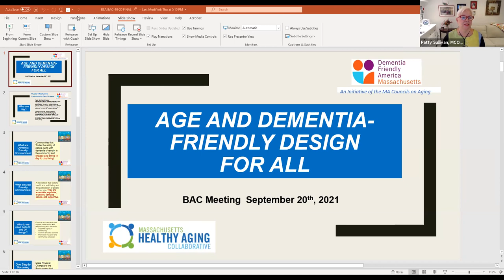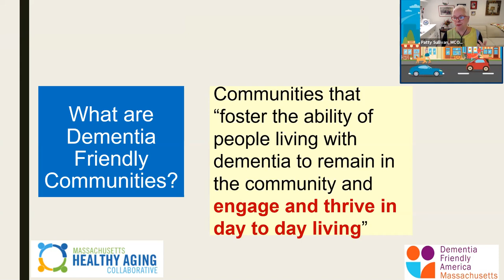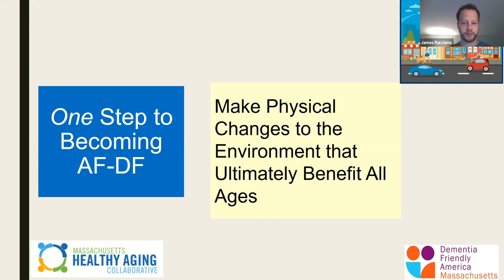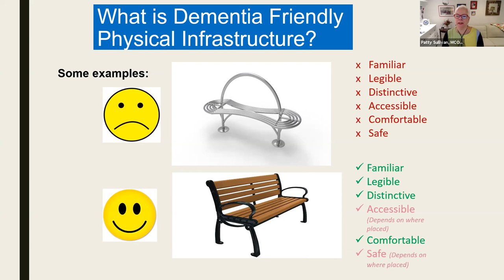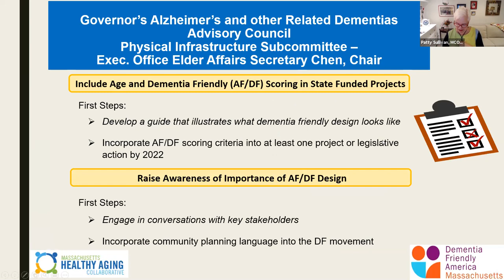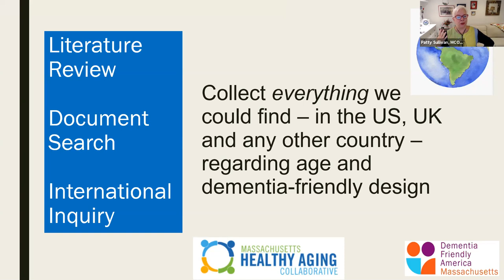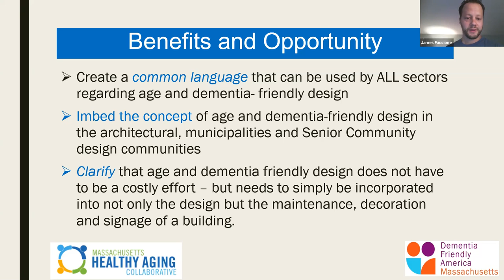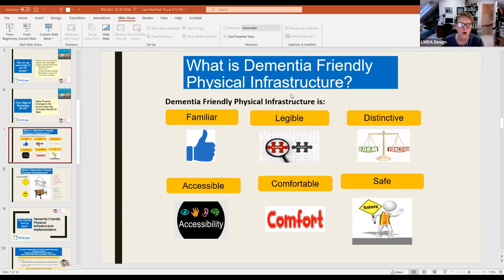Design for Aging: Dementia-Friendly Design is for Everyone